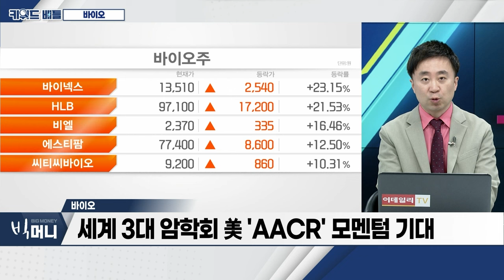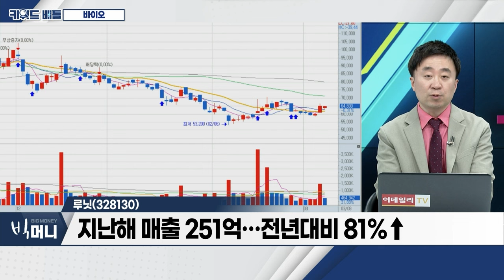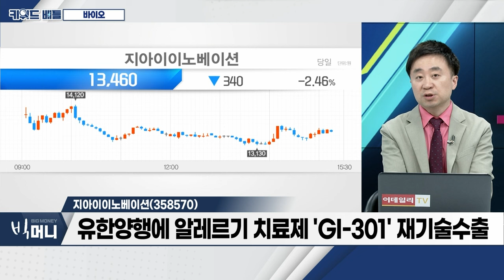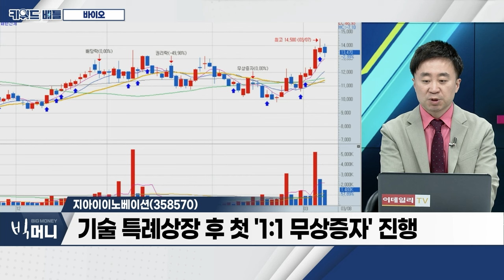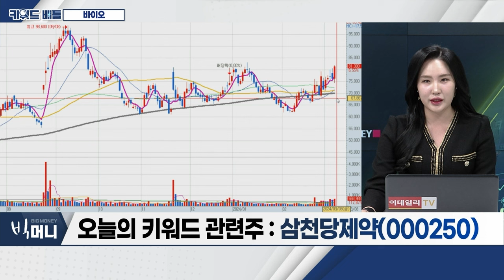루닛(328130), 지아이이노베이션(358570), 삼천당제약(000250)... 바이오_키워드 배틀 (20240308)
- 조기 금리 인하 기대감... 노보노디스크 ‘급등’
- 세계 3대 암학회 美 ‘AACR’ 모멘텀 기대
- 국내 기업, 올해 파이프라인 성과 가시화
- ‘미-중 갈등’ 고조... 국내 기업 반사이익

루닛(328130)
- 지난해 매출 251억... 전년대비 81%↑
- 美 암 학회(AACR)서 ‘루닛 스코프’ 연구성과 7건 발표
- 헬스 테크놀로지 ‘볼파라’ 인수 추진

지아이이노베이션(358570)
- ‘GI-101A‧GI-102’ 연내 기술수출 전망
- 유한양행에 알레르기 치료제 'GI-301' 재기술수출
- 기술 특례상장 후 첫 ‘1:1 무상증자’ 진행

- 바이오시밀러 관련 기업
- 1회용 점안제 안정적 성장 지속
- ‘아일리아’ 바이오시밀러 글로벌 진출 기대